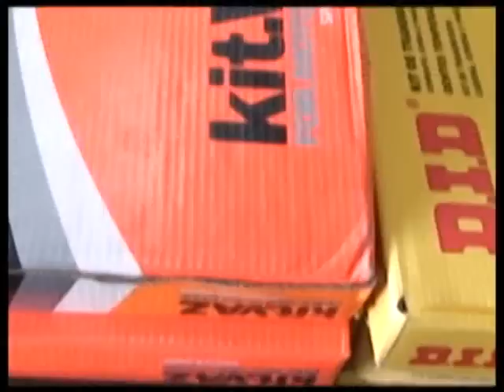PROG ODORICO CARVALHO 250113 - PARTE 7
Final do programa com show de Fabinho e sua banda Amor Fatal e  exibição do clip e desfile da garota da semana Mônica Borges, de Dom Expedito Lopes.